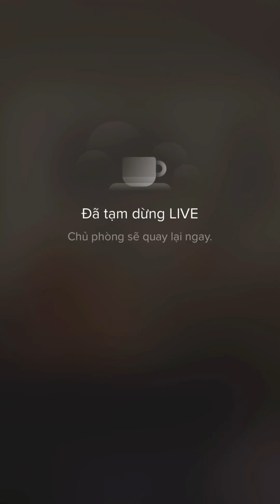[14/03/2023] Trần Tiểu Vy Live Tiktok | @hoahautrantieuvy.20 | Tzy chuẩn bị debut làm ca sĩ